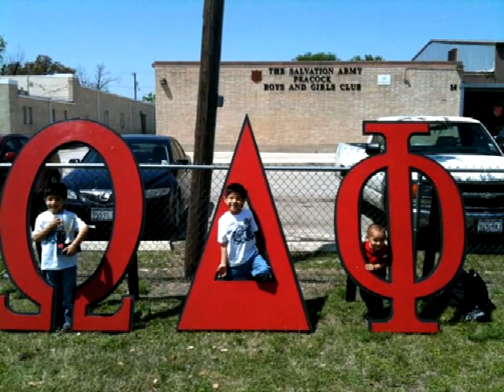ODPhi til i collapse